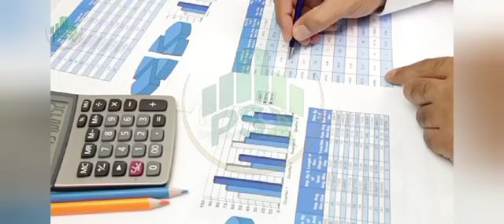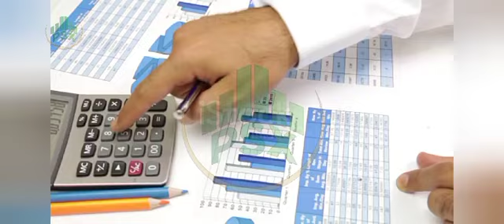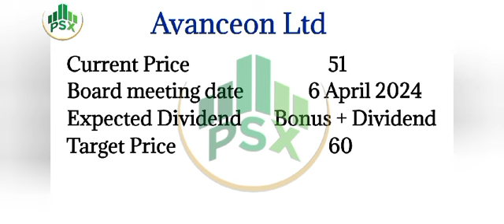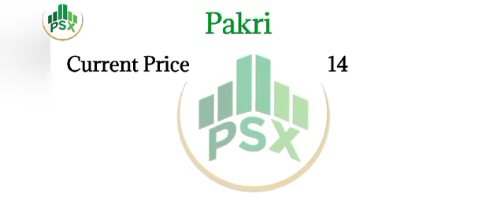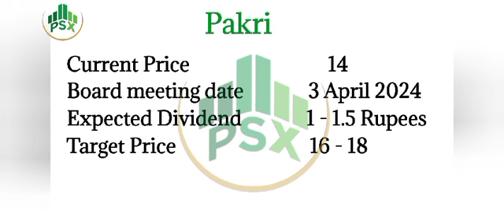2 Stocks will become Gold mine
2 Stocks will become Gold mine

2 Stocks going to be announce excellent dividend and bonus in yearly results